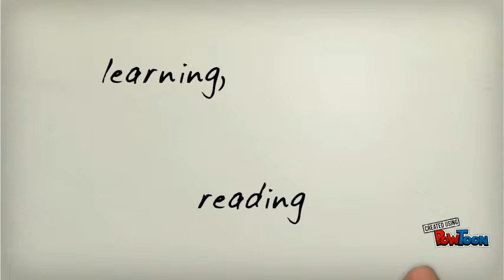english school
brand video-- Created using PowToon -- Free sign up -- Create animated videos and animated presentations for free.  PowToon is a free tool that allows you to develop cool animated clips and animated presentations for your website, office meeting, sales pitch, nonprofit fundraiser, product launch, video resume, or anything else you could use an animated explainer video. PowToon's animation templates help you create animated presentations and animated explainer videos from scratch.  Anyone can produce awesome animations quickly with PowToon, without the cost or hassle other professional animation services require.